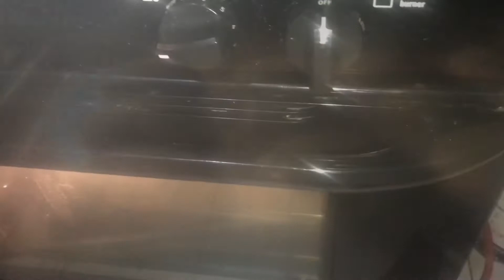How to make chocolate chips cookies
1 cup butter
3/4 cup brown sugar
3/4 cup white sugar
two eggs
1 teaspoon vanilla
 1/2 tsp salt
1 teaspoon baking soda
2 1/4 cup flour

1 cup of chocolate chips you can add more if you like it depends if you like your cookie chocolate chocolate this is so simple and easy but delicious good for your children you just need a glass of milk and you’re good to go remember to follow us on all our social media page Facebook: shackema at home